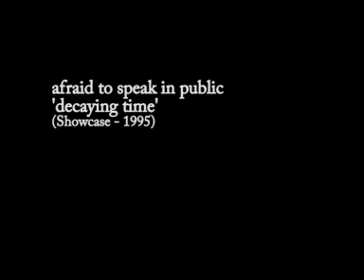afraid to speak in public - decaying time - 02